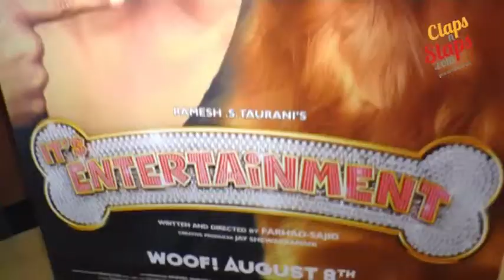Its Entertainment Trailer Launch with Akshay Kumar and Cast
Akshay Kumar, Tammanah, Johhny Lever, Sonu Sood, Prakash Raj, Meneka Gandhi, Ramesh Taurani, Farhan-Sajid at the trailer launch of Movie Its Entertainment. Akshay Kumar Returns To Comedy With Its Entertainment. Tips Industries Ltd & Jayantilal Gada's (Pen) launched the trailer of their next film, Its Entertainment starring Akshay Kumar, Tamannaah Bhatia and featuring Junior as Entertainment. Its Entertainment is a fun family film which will resonate with audiences of all ages. From the writers of Singham 1 and 2, Chennai Express, Golmaal Returns, Bol Bachchan; brothers Farhad and Sajid now don a new hat of directors with It's Entertainment.